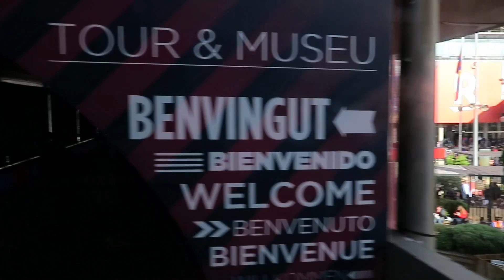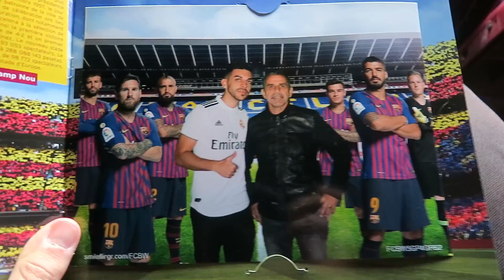MADRIDISTAS REACCIONANDO AL BARCELONA 5-1 REAL MADRID ... EN EL CAMP NOU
➜GRACIAS a laLiga !

➜Reacciones de un hincha y su padre, viendo el Clásico de la Liga en el Camp Nou, acaba mal... Barcelona 5-1 Real Madrid

1-0 Coutinho
2-0 Luis Suarez (penalti)
2-1 Marcelo
3-1 Luis Suarez
4-1 Luis Suarez
5-1 Arturo Vidal

2 madridistas en el Camp Nou

ACOMPAÑANTES